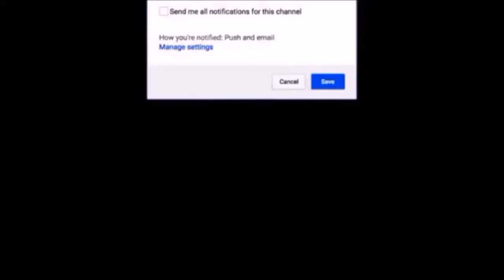JustAskBella with SME guest Bob Etherington Ep14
▓░F░O░L░L░O░W░█▬ and come along to our BellaNetworking Podcast Launch Party to get more JustAskBella Tips to grow your business on Mon 17th Feb 2020 at 6.30pm, London UK

Contact our event team for more info | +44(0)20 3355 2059
- WHAT IS A BellaNetworking Seminar Event?